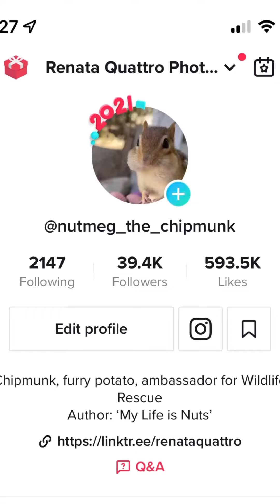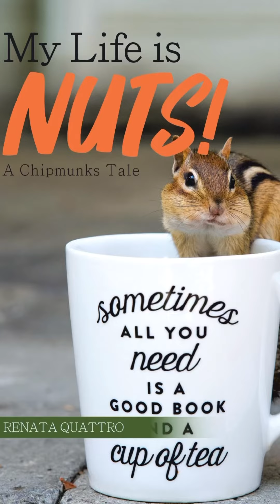Nutmeg the Chipmunks Story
How a tiny little animal had a very large impact and changed the world for one wildlife photographer